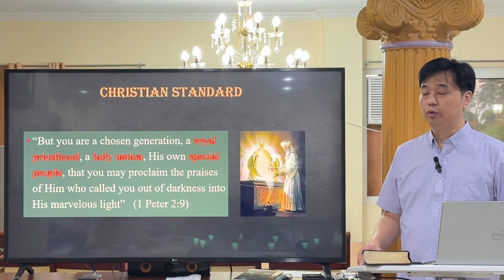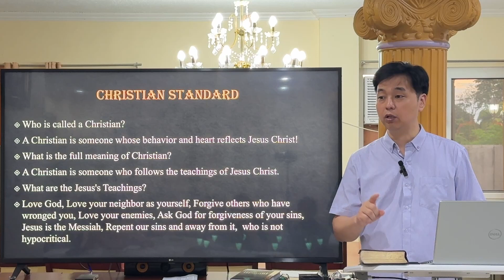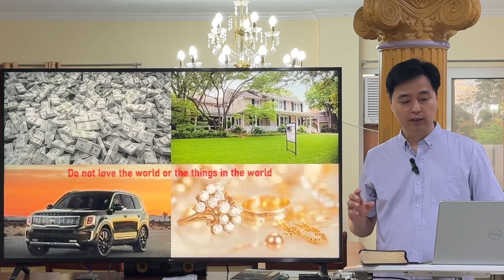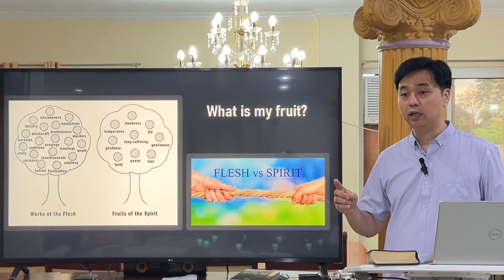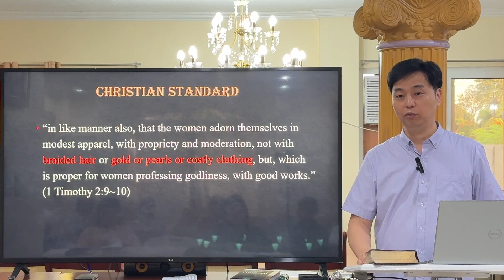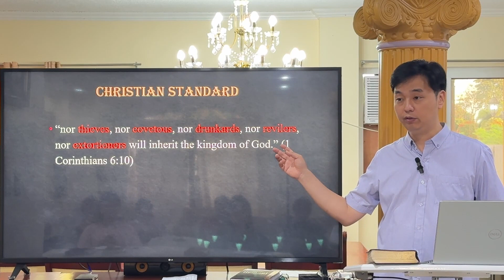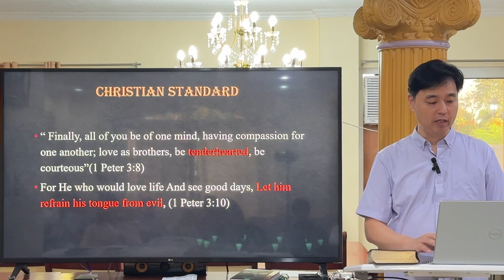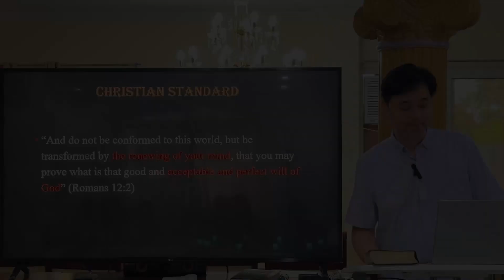Christian Standard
Who is true Christian?